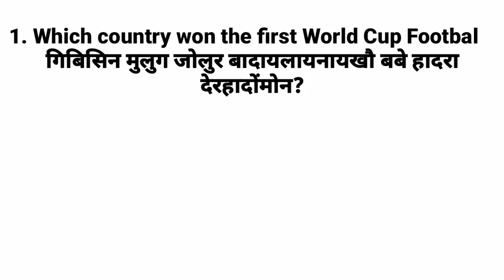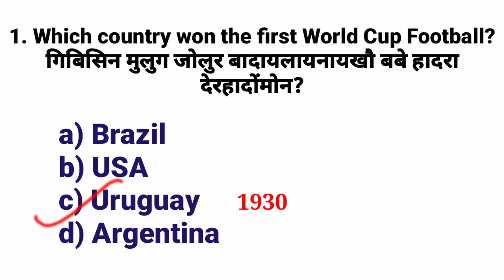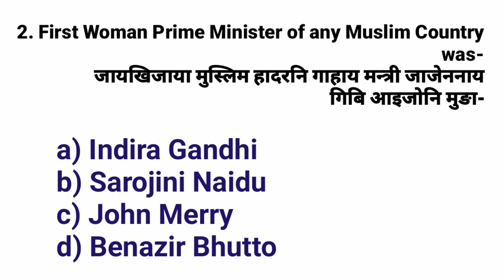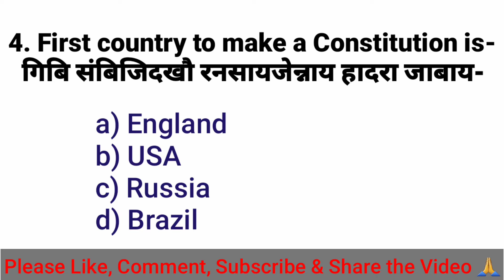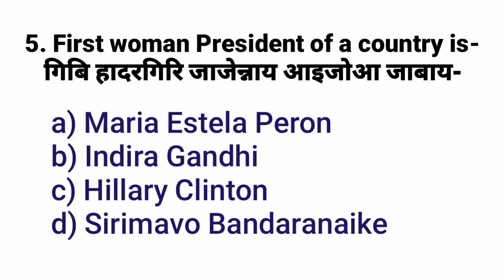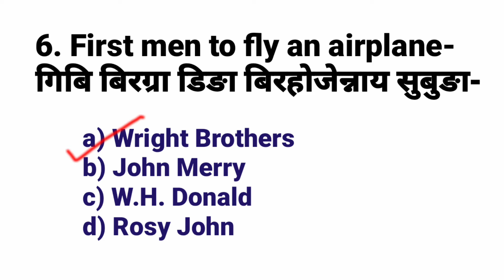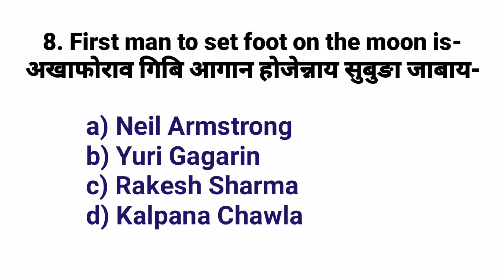General Knowledge 2020 | First in World | Bodo GK | GK Questions and Answers | Somaina Basumatary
This video is an Educational Video for the school students and for those who are preparing for many Competitive Examinations.

Hope this video will definitely help to increase your General Knowledge.

Bodo GK
Boro GK
Boroni GK
General Knowledge in Bodo
General Knowledge and Current Affairs
First in World
Somaina Basumatary
बर'नि GK
साधारन ज्ञान
GK Questions and Answers
Latest GK in English and Bodo
New GK Video 2020
Bodo GK 2020
Important GK questions and answers
Bodoland gk
All important GK
GK for competitive exams
GK Latest
GK of Assam
GK of Bodos
Gk today
Multiple choice Gk
General Knowledge quiz in Bodo
General Knowledge test
Assam GK
GK multiple choice 2020

Subs 894
# 46